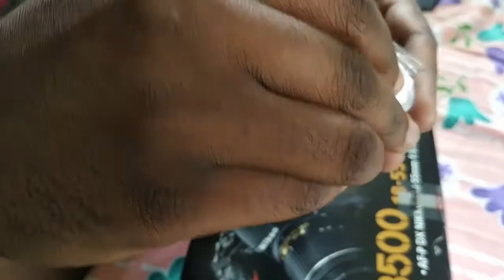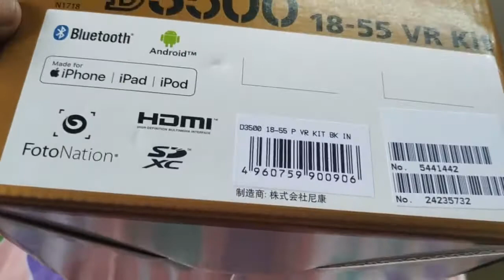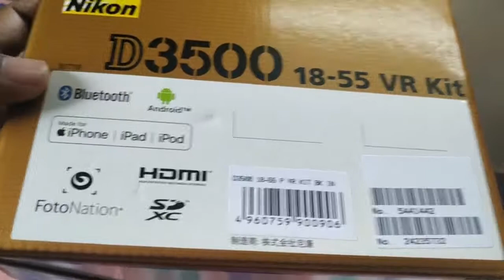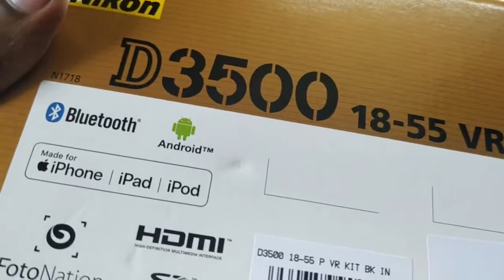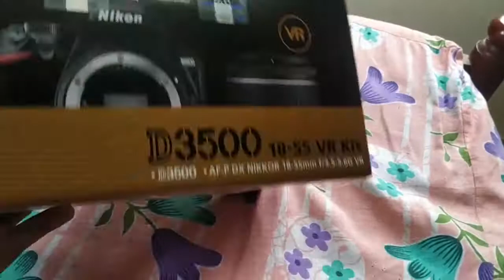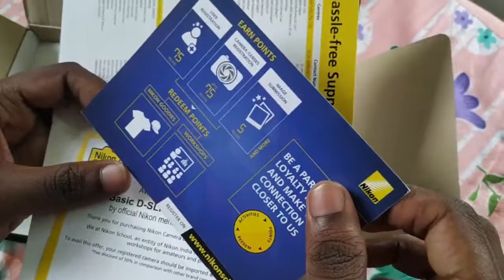Unboxing NIKON D3500 DSLR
Flipkart buy

Amazon buy

Product kondu vannapo just flipkart te packet matram onnu pottichu nokki.order cheytha product ano nu ariyan vendi. Sorry